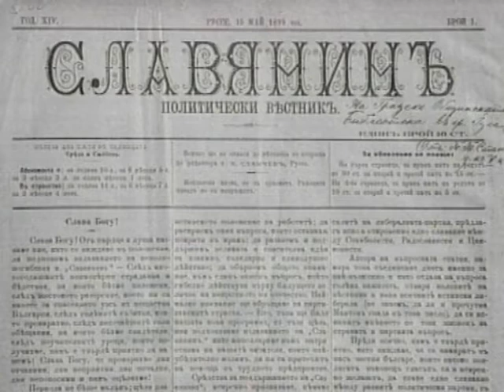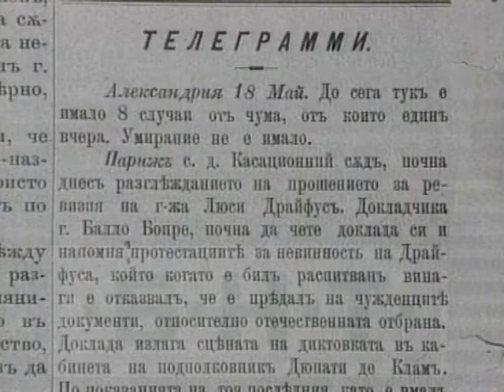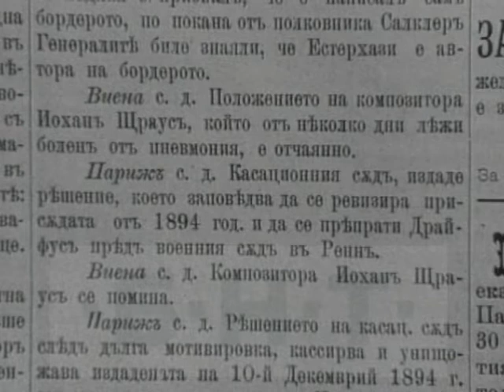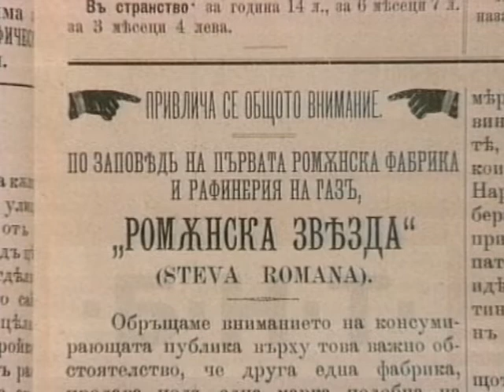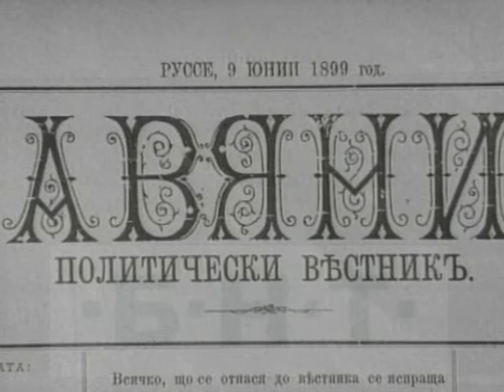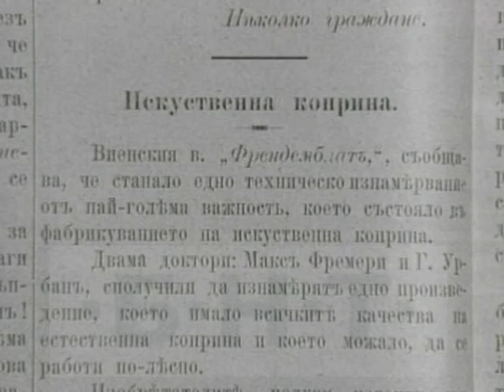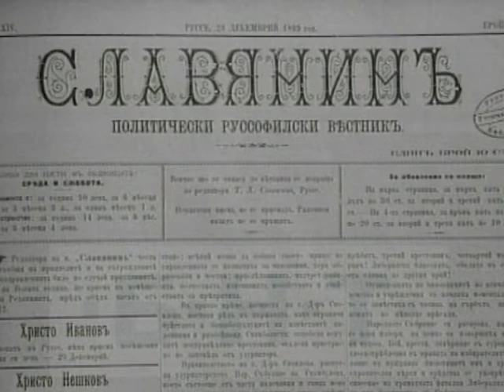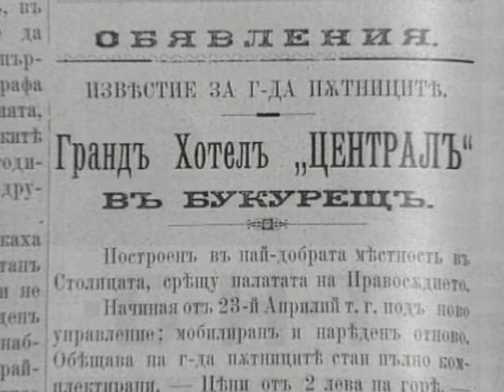РЕТРО РУСЕ, РЕТРО СВЯТ - 3-та част (1999)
РЕТРО РУСЕ, РЕТРО СВЯТ - 3-та част